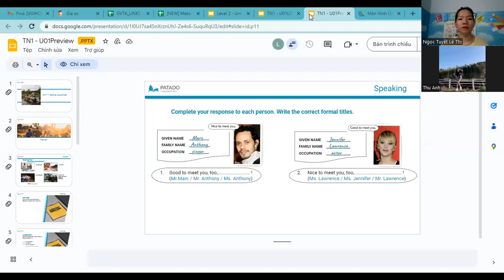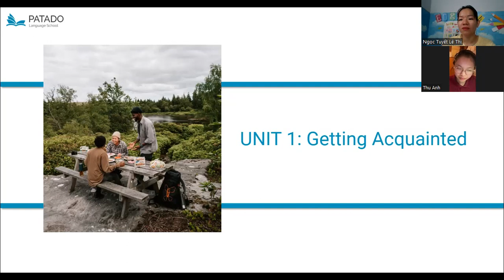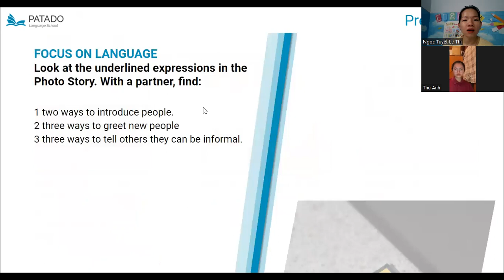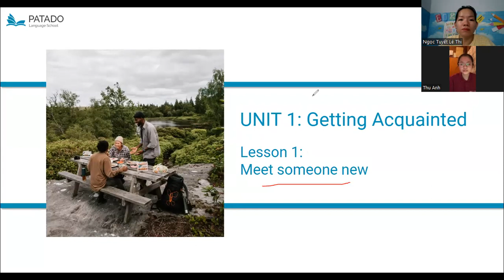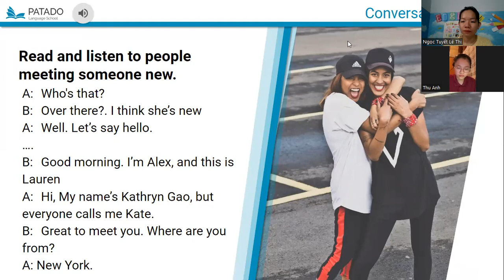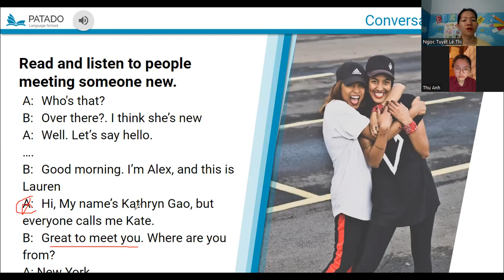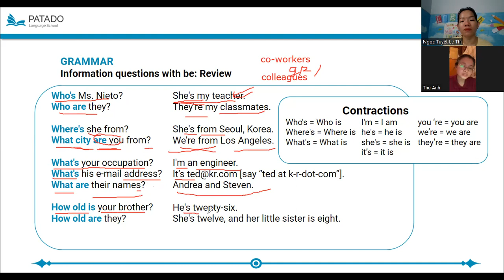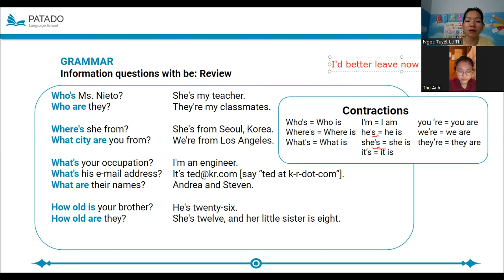P1 18 07 2023 TN1U0101